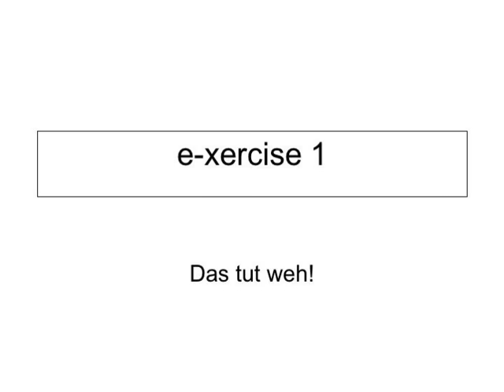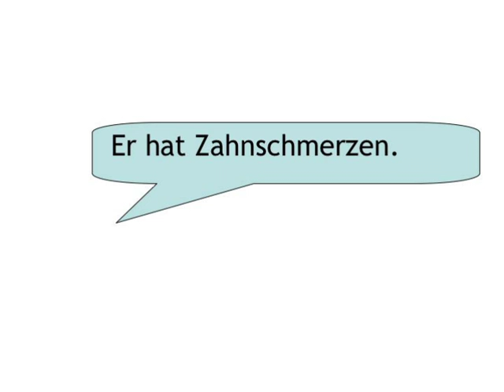Dative Case — exercise 1